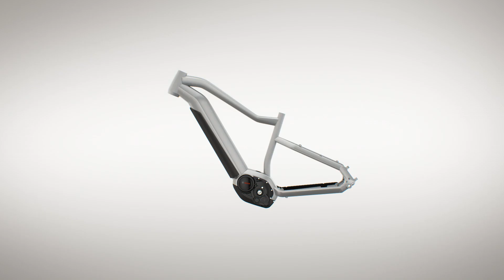The new 2018 Haibike InTube frame platform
Our new InTube Battery Concept offers a new level of integration, aesthetic beauty, practicality and is offered across a wide range of products in our lineup.

Another novelty is hidden on the downtube: the new Modular Rail System (MRS) can be equipped with various components, such as a bottle holder, a carry pack or a frame lock.